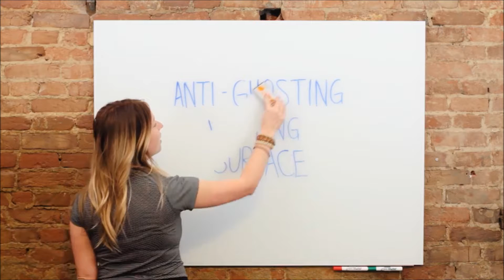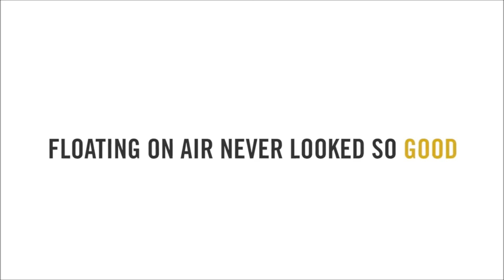Aria Low Profile Glassboards